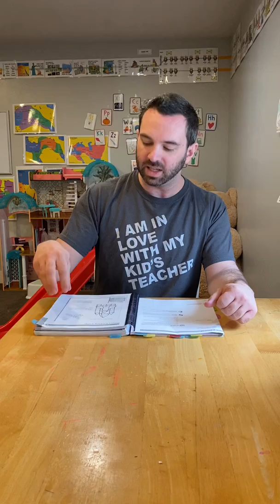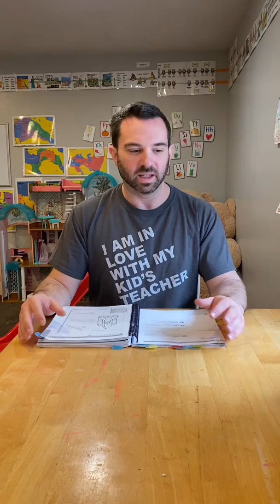Classical Conversations Cycle 2 Week 24 Science